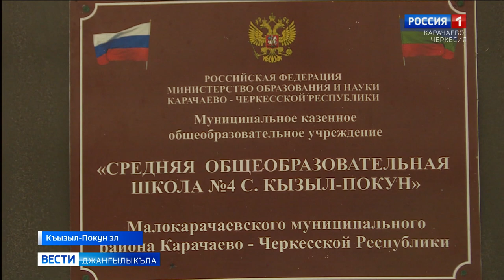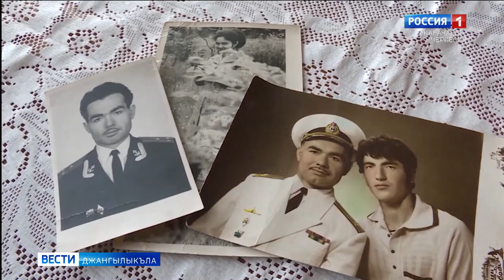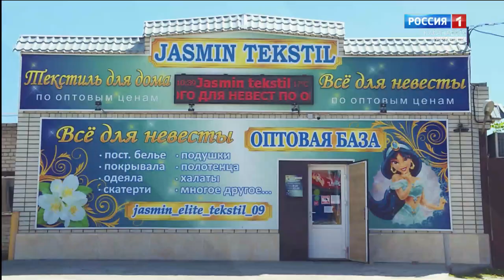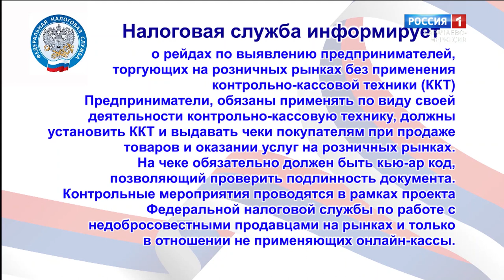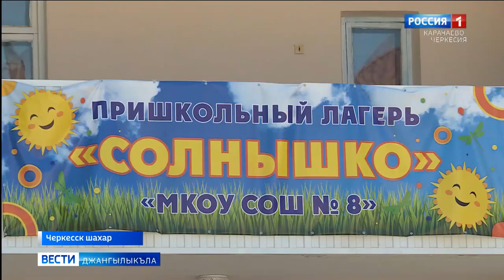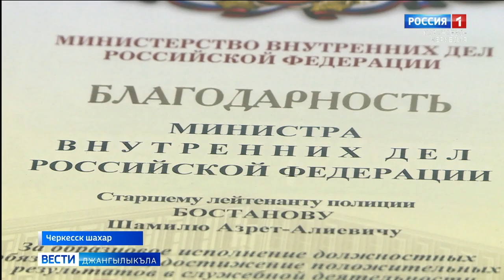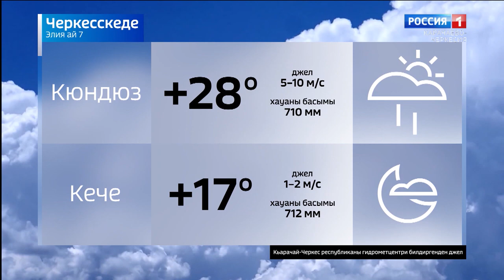Вести на карачаевском языке 07.07.2021